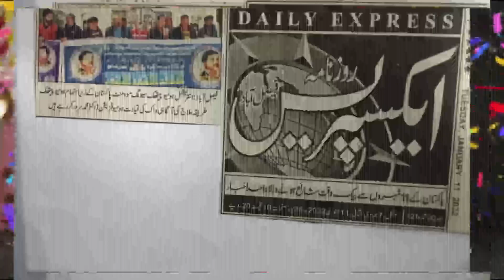Electrohomeopathy Founder Dr.Count Cesare Mattei 214 th Happy Birth Day 11-1-2023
Electrohomeopathy Founder Dr.Count Cesare Mattei 214 th Happy Birth Day 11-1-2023|| 3 Days Left
Dr Sarwar
Dr count Cesare Mttei Electrohomeopathy Ka Founder ke 214th Happy Birth day Celebrating 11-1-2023 IHSM Office Street No 2 Faiza abad faisalabad
Dr Rana Muhammad Sarwar